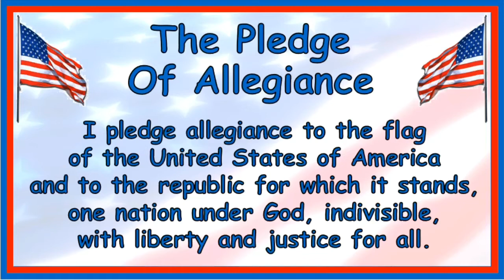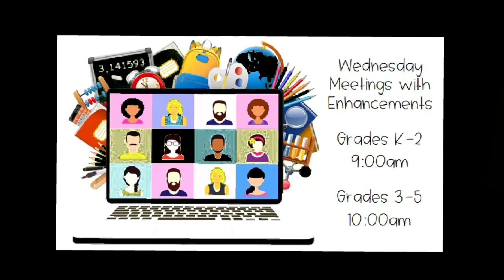GKE Morning Announcements 1/27/21